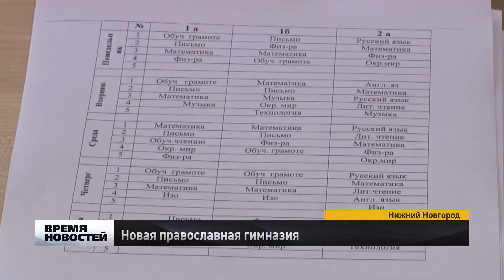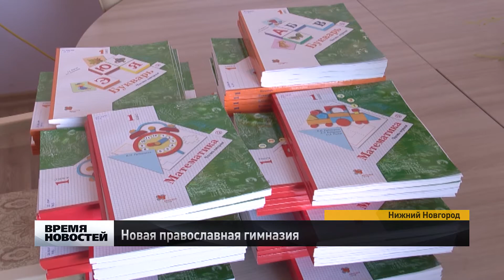Новая православная гимназия открылась в Нижнем Новгороде